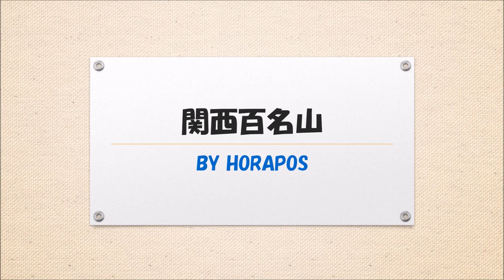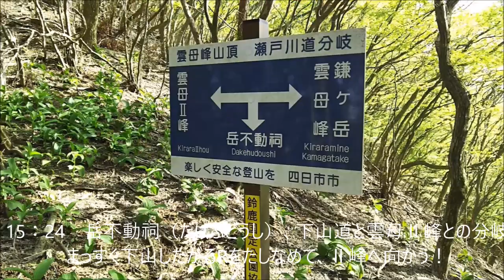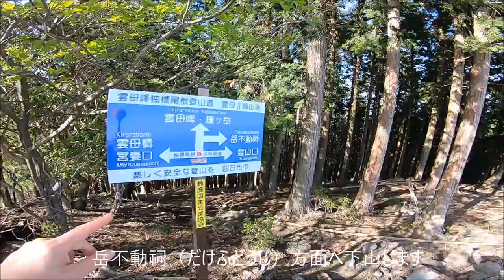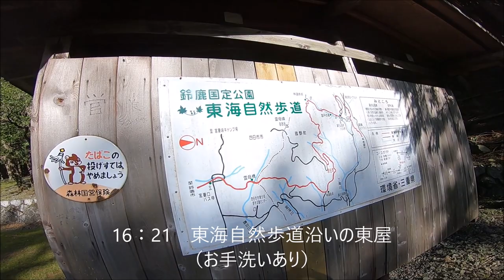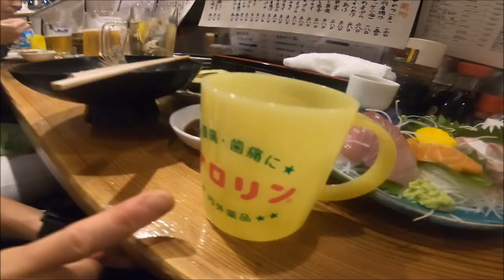関西百名山 第16座 御在所・第17座 鎌ヶ岳 2018年4月28日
日 付：2018年4月28日（土）
タイトル：関西百名山 御在所岳＆鎌ヶ岳
山 域：鈴鹿山脈
天 気：快晴
距 離：24km
所要時間：8時間14分

8:33 湯の山温泉駅
（本谷コース経由）
11:22 大黒岩
11:35 御在所山上公園（30分休憩）
12:20 御在所岳
12:25 望湖台
12:36 長者池
13:52 鎌ヶ岳
14:06 岳峠
15:27 雲母Ⅱ峰山頂（23分休憩）
16:48 湯の山温泉駅

天候に恵まれ、とても美しい景色の数々と一体になれました！

5年ぶり、2度目の御在所岳本谷コースにトライ。
前回は、たまたま居合わせた熟練の方が先導してくださったおかげでスムーズにコースがわかったけど、今回は二人きり。

果たして、迷わずに行けるのか？！
…案外記憶に残っているもので、割とスムーズに山頂直下まで。

ジョーズ岩の中を前回と同じようにくぐり抜けようとしたところ…、
なんと左手をかけた大きめの岩が崩落！

小さな洞窟の中のような空間で、
しっかり手元を確認しないまま身体を預けてしまったのがまずかった。

一瞬身体が浮いて、そのまま下の水溜まりにドボン！
小さな空間で怪我もなかったけど、
プチ滑落してしまい、強く反省。

これ以降の登山では、
しっかり教訓にしなくては。

大黒岩を経由し、御在所岳へ。
ケーブルのお客さんもいて、すごい人出。
人混みを避けるように鎌ヶ岳へ。

初めてのコースと景色を、
大いに満喫。

鎌ヶ岳から雲母峰は…、
めちゃめちゃ遠く感じた(笑)！
神経つかうザレ場や急勾配もあって、
消耗したのも原因かも。

集中しなおして、なんとか登頂。
雲母Ⅱ峰からの景色を楽しみながら休憩、
無事下山。

今夜は四日市に一泊し、
明日は藤原岳へ！